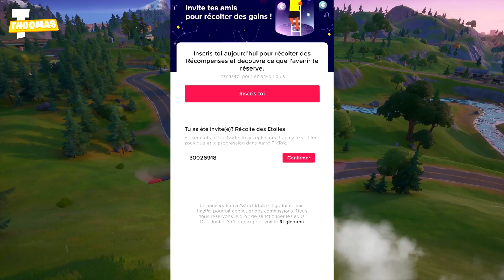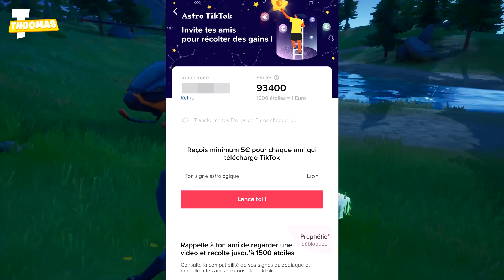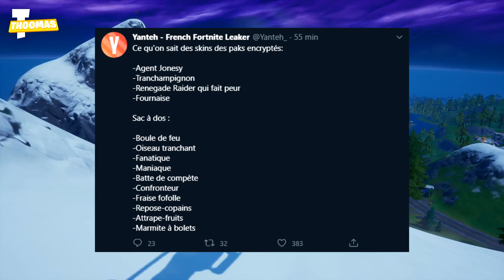V-BUCKS OFFERTS, NOUVEAUX SKINS & News sur Fortnite.. (saison 3)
Code  TOTO dans la boutique ! 🎁